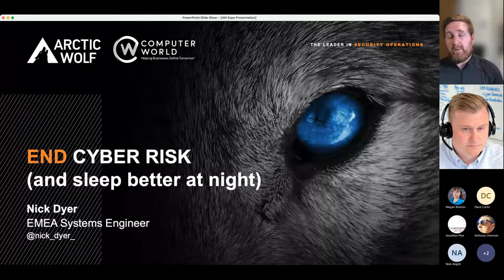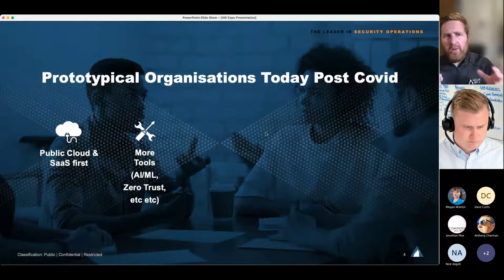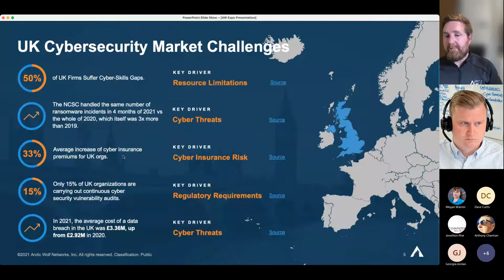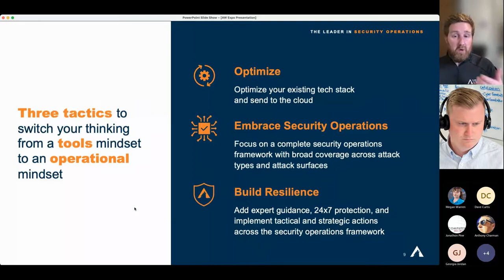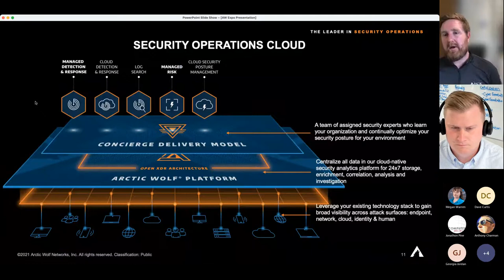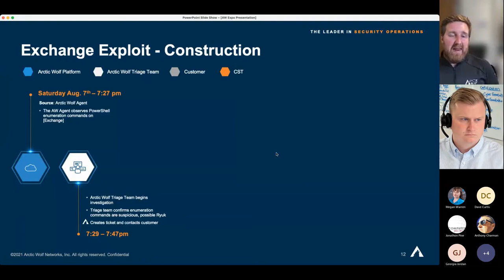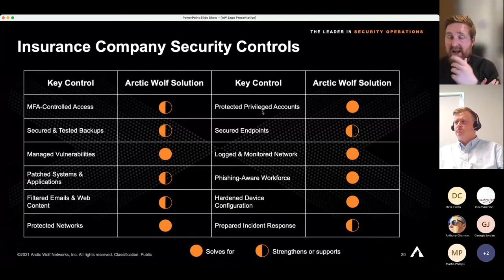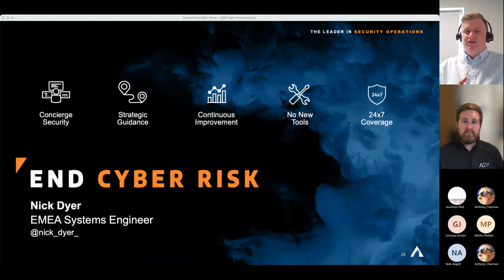End cyber risk with Arctic Wolf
Computerworld and Arctic Wolf are pleased to bring you this introductory webinar for IT operations & management, discussing how to end cyber risk with managed security operations and help instantly boost your cyber security protection without the purchase of new products or tools, or the recruitment of more security staff.